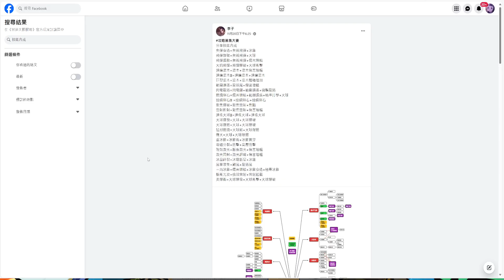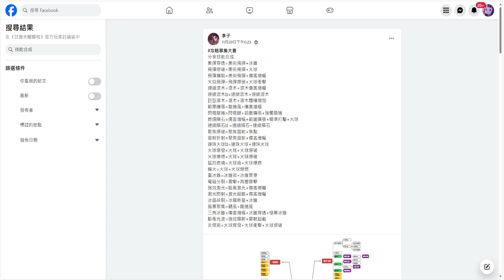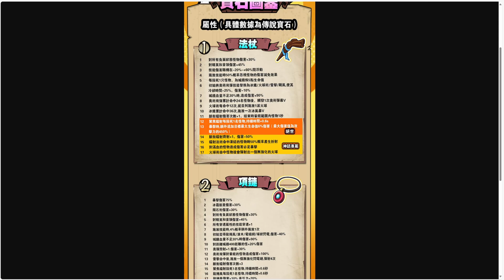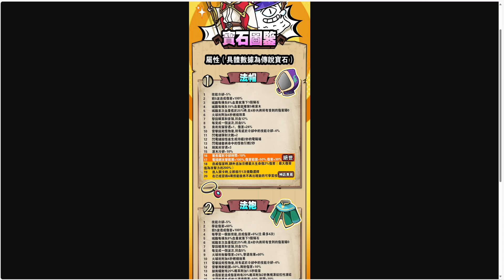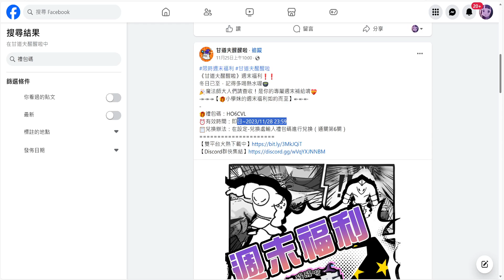甘道夫醒醒啦 無課通關最強T0技能寶石搭配+最新隱藏禮包碼序號兌換+免費無限體力+大法師增傷BUFF | 藤藤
錄影軟體:Movavi
剪接軟體:DaVinci Resolve
封面製作:Photoshop